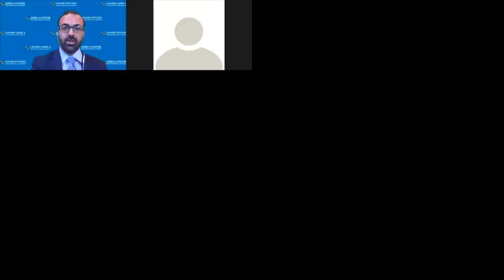Taking Stock of African Peace Operations: The G5 Sahel Joint Force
Webinar Objectives

Expand understanding of how the G5 Sahel Joint Force compares to other kinds of peace operations.
Discuss the G5 Sahel Joint Force’s strategic successes, challenges, and lessons learned.
Identify the broader lessons and recommendations from the G5 Sahel experience to improve the efficacy of the African regional security architecture.